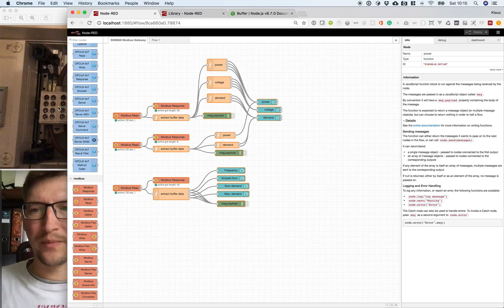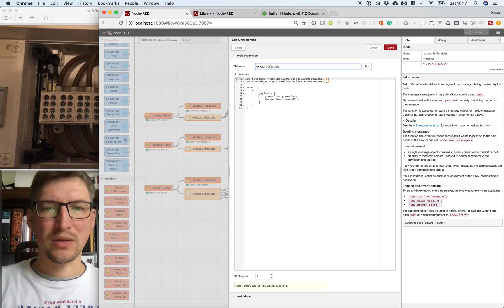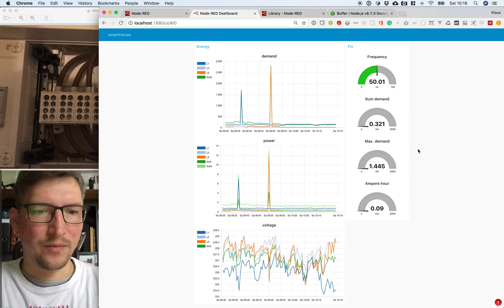SDM630 with the SDM630 Modbus Gateway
see how to start with the SDM630 from EASTRON and Node-RED via Modbus